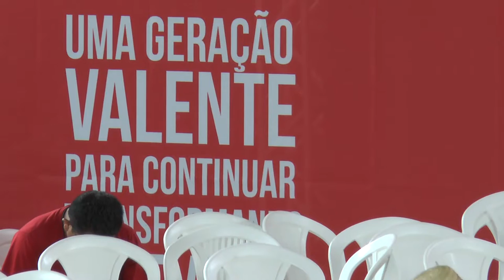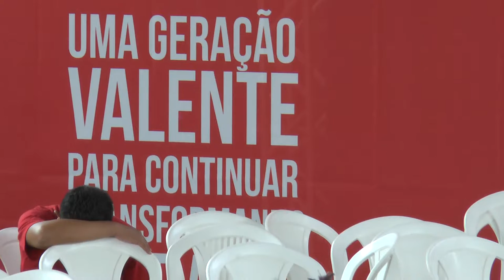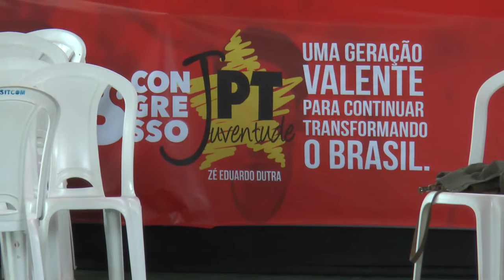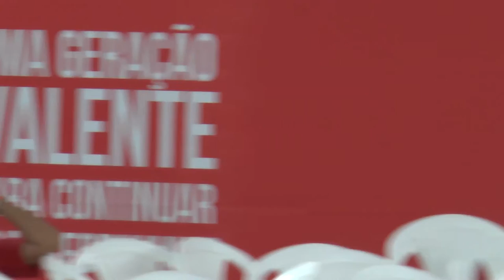3º Congresso JPT| Emir Sader e Paulo Moreira